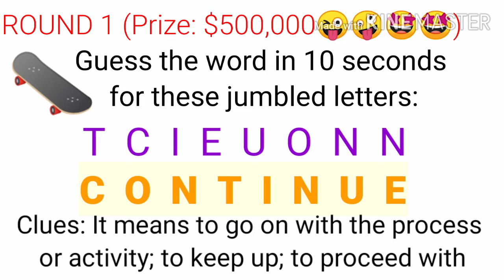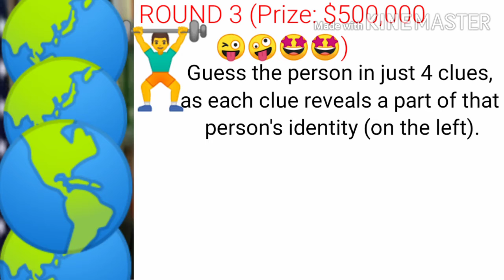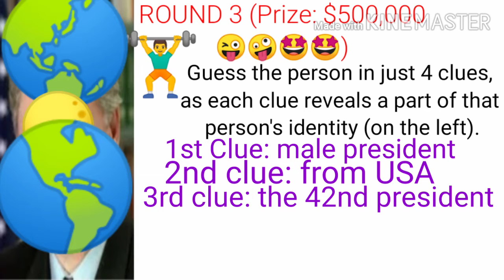Can you win in this game?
How's the game? What question/s did you get right? Please let me know by commenting below about it, and how you feel while playing this game.

You may also include your suggestion, if you have any.